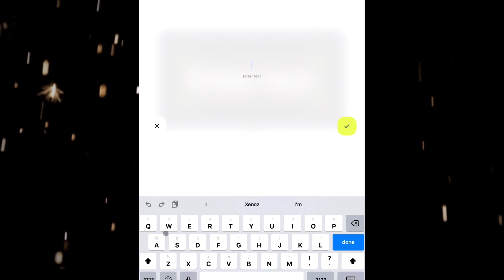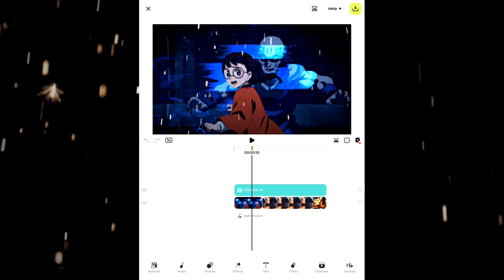Text Like Xenoz in BLURRR APP | Xenoz Text Effects Like Ae.